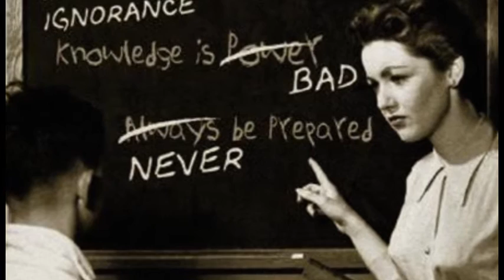Sức Khỏe Tâm Thần & Đời Sống 41 p1 SD